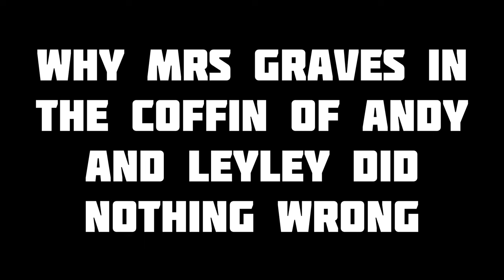Why Mrs Graves Did “Nothing” Wrong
In this video I will explain or atleast, my friendly lawyer Saul Goodman, how Mrs Graves of The Coffin of Andy and Leyley did nothing wrong!